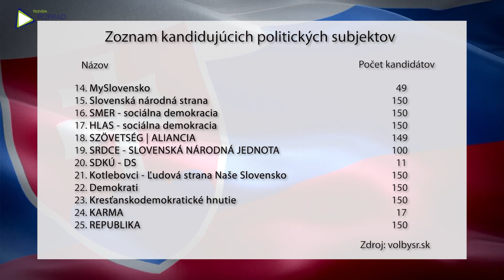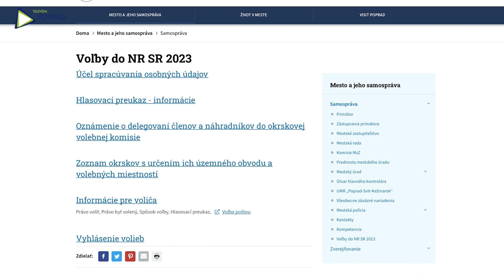Mesto je na voľby pripravené